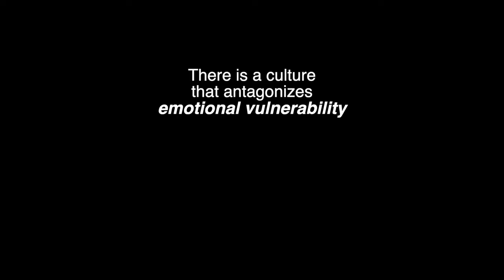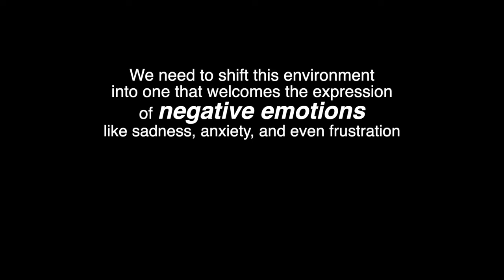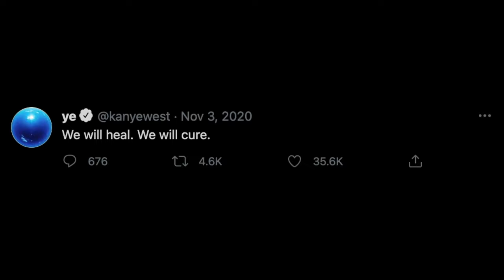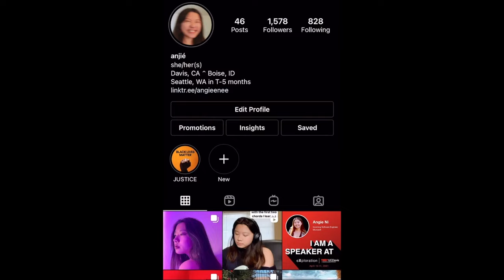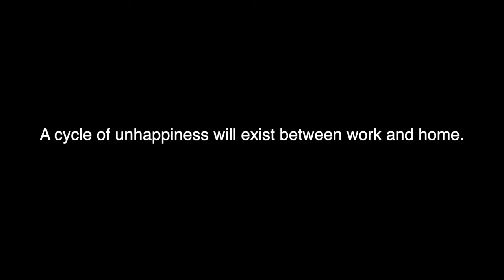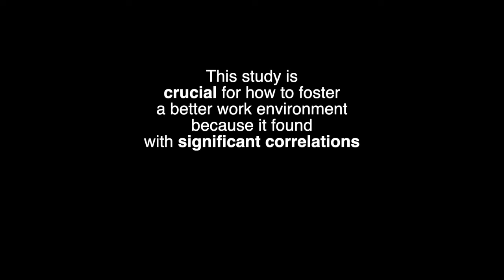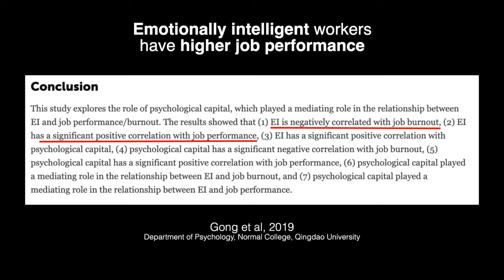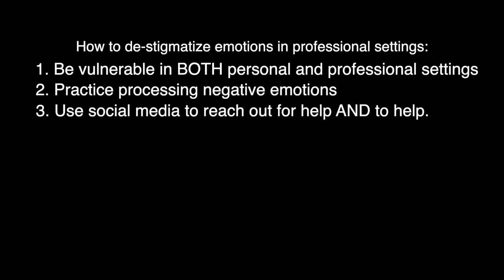You Should Be More Emotional... Especially At Work | Angie Ni | TEDxUCDavis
In Angie's talk, "You Should Be More Emotional...Especially at Work", she pinpoints the need for bringing emotions into the workplace, focusing on the ideals of forced positivity, internalized negativity, and professionalism in the workplace. She provides actionable steps to foster a more vulnerable environment without sacrificing productive. Angie Ni (she/her/hers) is a 4th-year Computer Science student at the University of California, Davis and an incoming software engineer at Microsoft. Since leaving her hometown of Boise, Idaho to pursue a degree, she delved into a blend of political and technological environments at UC Davis: she was the Division Head of US and Politics at KDVS News, the President of HackDavis, and an intern at Google.

Inspired by various events on a local, national, and international scale, she has conducted several analyses of privacy and cybersecurity, as well as the economic and political intervention of technological innovation. Angie is devoted to exploring the intersection of politics and technology in an effort to craft a stronger relationship between humanity and the technology that envelops it. This talk was given at a TEDx event using the TED conference format but independently organized by a local community.